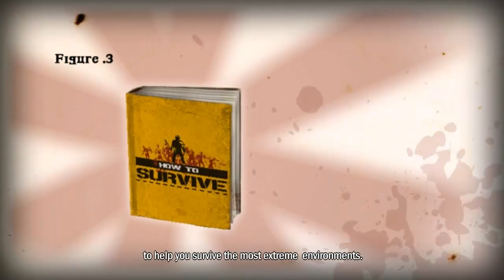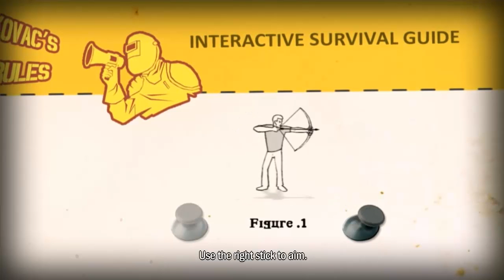How To Survive: Episode 1 - A Man And His Stick